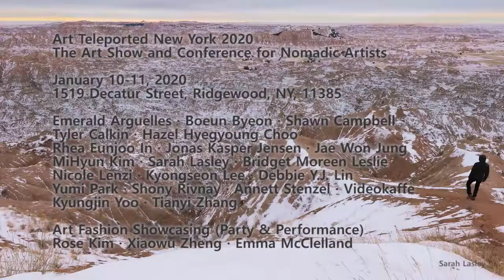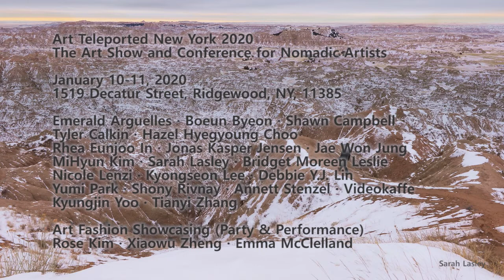Art Teleported New York 2020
The Art Show and Conference for Nomadic Artists

Emerald Arguelles · Boeun Byeon · Shawn Campbell
Tyler Calkin · Hazel Hyegyoung Choo
Rhea Eunjoo In · Jonas Kasper Jensen · Jae Won Jung
MiHyun Kim · Sarah Lasley · Bridget Moreen Leslie
Nicole Lenzi · Kyongseon Lee · Debbie Y.J. Lin
Yumi Park · Shony Rivnay · Annett Stenzel · Videokaffe
Kyungjin Yoo · Tianyi Zhang

Art Fashion Showcasing (Party & Performance)
Rose Kim · Xiaowu Zheng · Emma McClelland